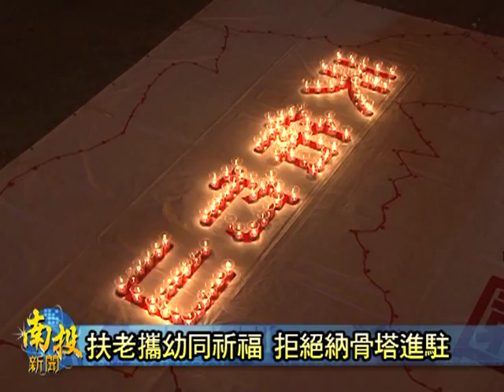南投新聞-竹山反納骨塔點燈祈福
為了地方長遠的發展，竹山鎮桂林里的居民，持續反對興建納骨塔，這次是用理性的方式，舉辦一場祈福晚會，讓更多在地居民來共同參與，有超過200位的鄉親，是陸續用蠟燭排出天佑竹山的字型，祈求地方可以得到應該有的寧靜，也希望相關單位可以聽到他們的心聲。